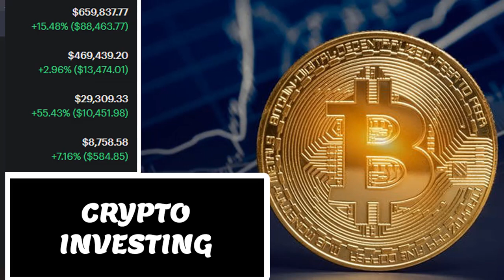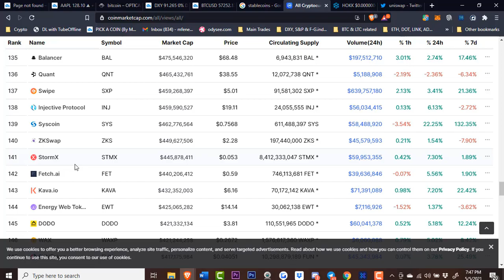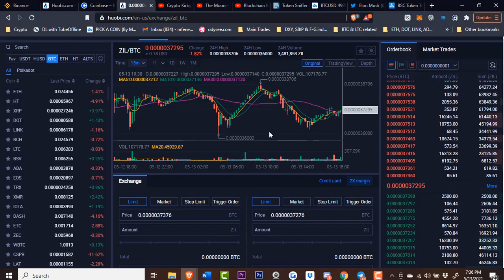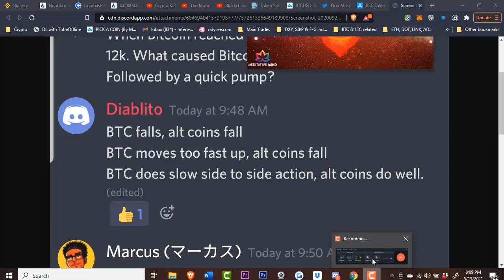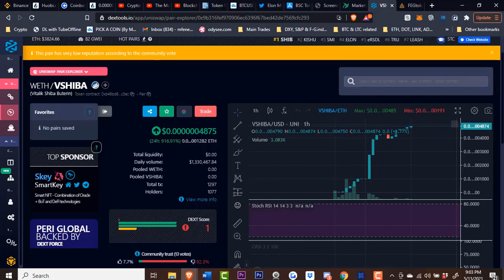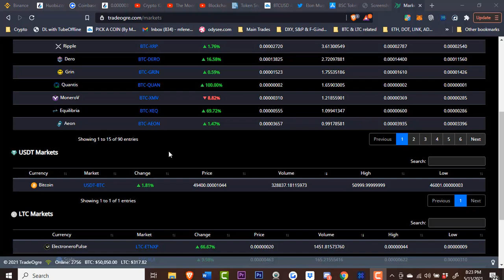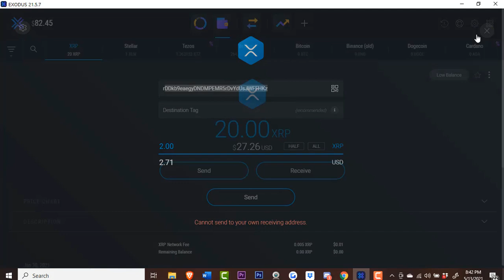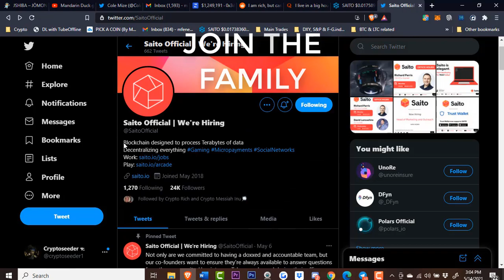Art Commission Funds Into Crypto || CRYPTO INVESTING TIPS